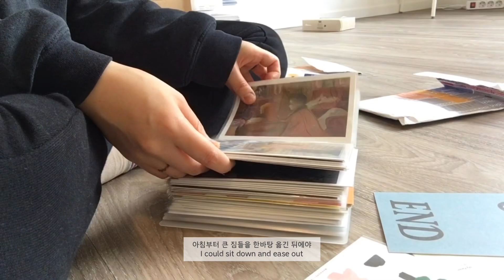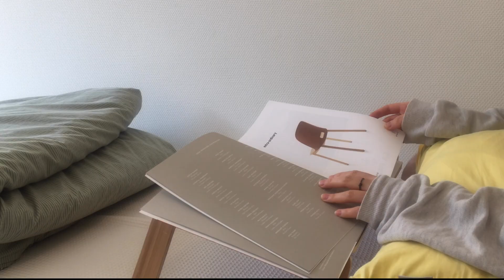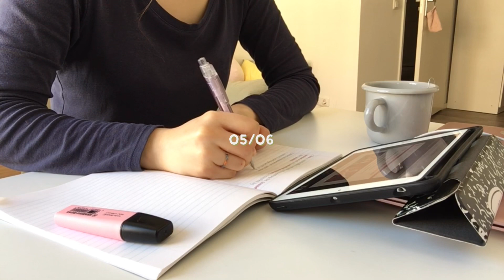(ENG) 유학생 vlog│코로나 뚫고 이사 하기, 흐로닝언 산책 생활, 복숭아와 리코타, 이사해도 수업은 계속 된다..│dawnvlog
Vlog #24: My own space!
유툽 넘나 오랜만. (오열) 이사한 지 사실 한 달이 다 되어 가는데 아직도 인터넷이 연결되지 않은 상태라 밀려있는 영상들이 벌써 세 개나ㅠㅠ 이사 첫 날부터 약 일주일 동안의 기록부터 차근차근 올려본다..!
자취는 처음이라 서툴고 막막한 순간들이 있어도 기숙사에서 나와 오직 나만의 공간을 가지게 된 게 너무나도 행복한 요즘이다. 생각보다 금방 정리를 끝내서 일상으로 돌아오는 것도 어렵지 않았던 나의 첫 네덜란드 이사 기록.
앞으로 잘 부탁해 뉴홈서윗홈~!!!~!!🥰🏠